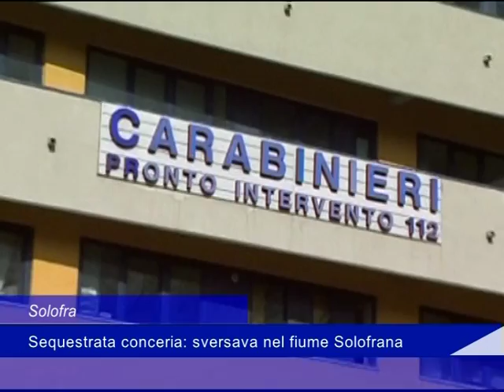Solofrana sversavano nel fiume 14 novembre